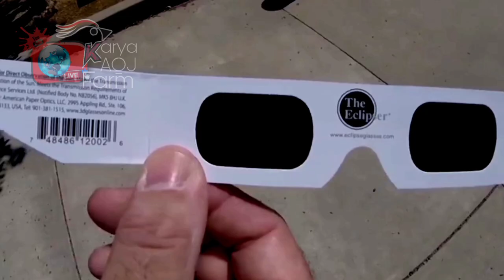Gerhana Matahari Total 4 Desember 2021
Gerhana matahari total akan terjadi di akhir tahun 2021
Yaitu pada hari Sabtu 4 Desember.

gerhana matahari total 4 Desember akan terjadi di sejumlah negara di bumi bagian selatan

Khususnya yang tinggal di
Antartika,
 Afrika Selatan, Amerika Selatan, Australia, Selandia Baru
 dan Atalantik.

Untuk kita yang berada di Asia
Tentunya Indonesia tidak di liwati gerhana matahari total di 4 Desember 2021

Gerhana matahari total adalah salah satu fenomena langit yang jarang terjadi.
Sehingga,

 Sebab itulah gerhana matahari total selalu dianggap spesial.

Saat gerhana ini terjadi, diameter matahari 864 ribu  mil
 sepenuhnya 400 kali lebih besar dari satelit bumi dan bulan,
 yang hanya berukuran sekitar 2.160 mil.

Dan posisi  bulan akan berada sekitar 400 kali lebih dekat ke bumi daripada matahari,

rasionya bervariasi ...
karena kedua orbit elips.

Sebagai akibatnya, ketika bidang orbit berpotongan dan jaraknya sejajar,

 maka bulan baru dapat tampak sepenuhnya, dan menutup piringan matahari.

fenomena gerhana matahari total terjadi bergantung pada jarak antara ketiga objek, yakni bumi bergerak dalam orbit elips mengelilingi matahari, dan bulan bergerak dalam orbit elips mengelilingi bumi, sehingga jarak antara benda-benda langit ini berubah.
Saat matahari berada paling dekat dengan bumi, dan bulan berada mendekati jarak terjauh, di langit bulan akan tampak lebih kecil dari matahari.